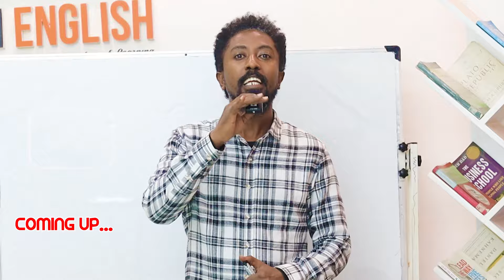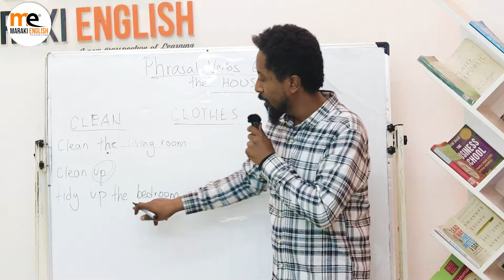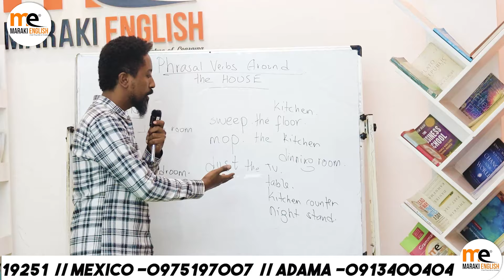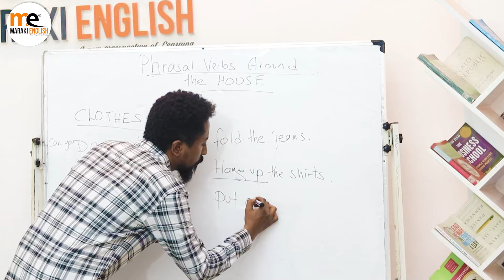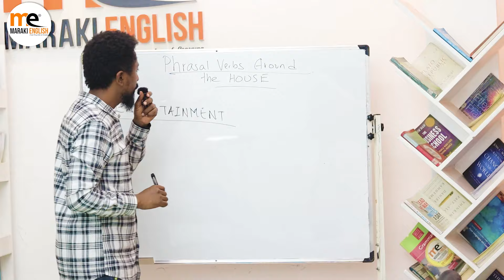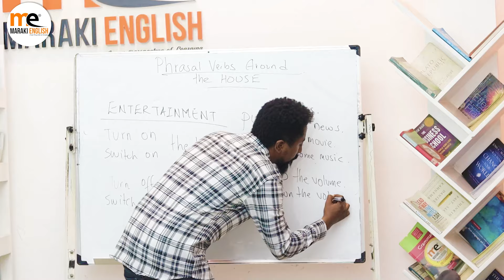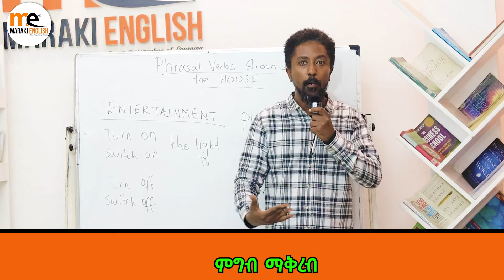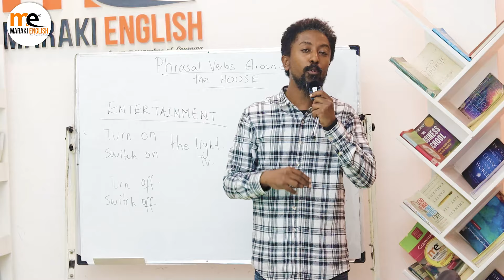ቀላል ግን ብዙ ሰው የማያውቀው.....